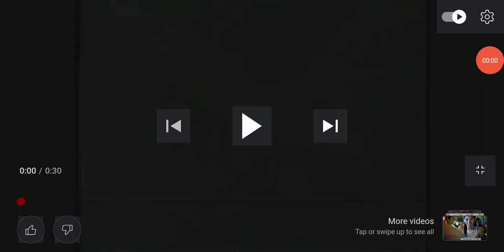Pond's Skin Whitening Vitamin Cream TV Commercial | 2001 30's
Philippines Throwbacks TV Commercials